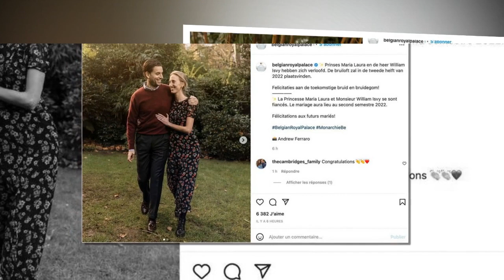Maria Laura de Belgique fiancée : la princesse a dit "oui" à William Isvy